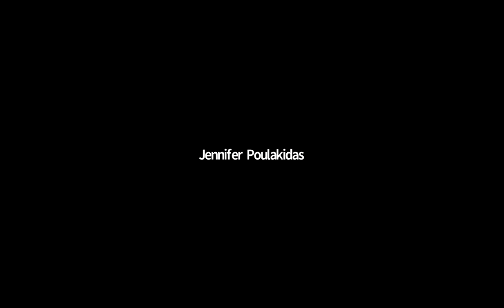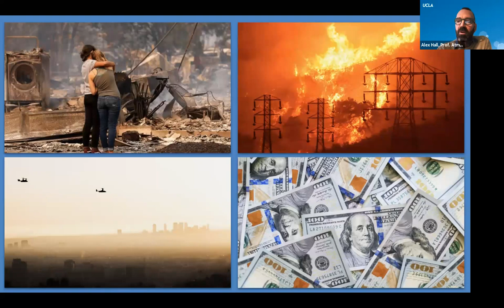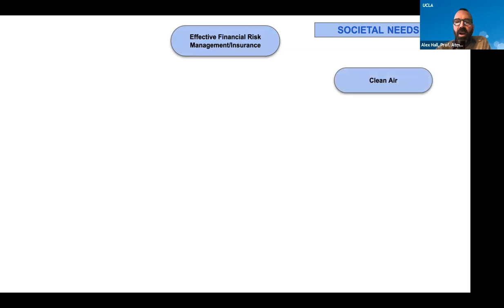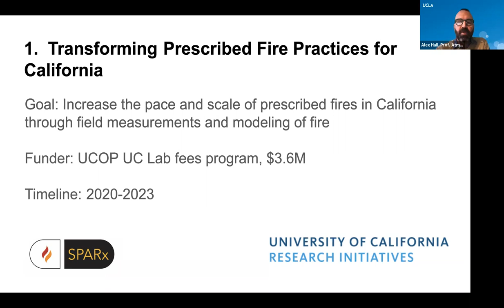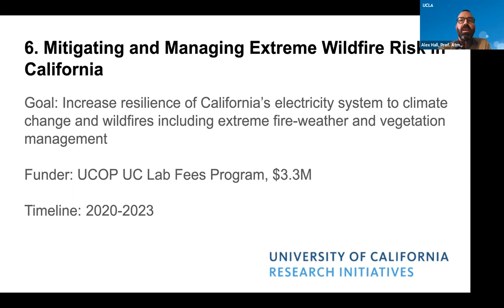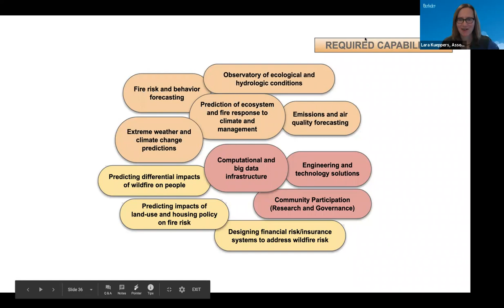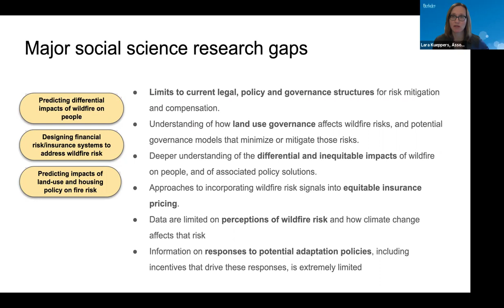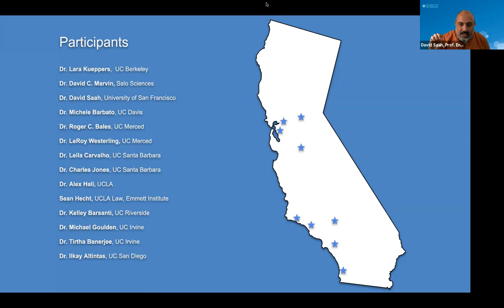Video Webinar: How to Predict and Manage California's Fire Risk in a Changing Climate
This year, wildfires in California have burned a record 4.2 million acres, damaged or destroyed over 10,000 structures and killed 35 people — and the season hasn’t even concluded.

The situation has become increasingly dire, with six of the top 20 wildfires in state history taking place this year, including the largest wildfire on record. California’s top wildfire and climate researchers are responding to this incredible challenge, but they are also realizing there is a need to take a more collaborative, holistic and proactive approach to their work.

The How to Predict and Manage California's Fire Risk in a Changing Climate webinar brought together experts from numerous scientific disciplines at University of California institutions, along with researchers from neighboring universities. They make up an informal statewide climate and wildfire collaborative formed this year to identify what could be accomplished when working together and leveraging efforts.